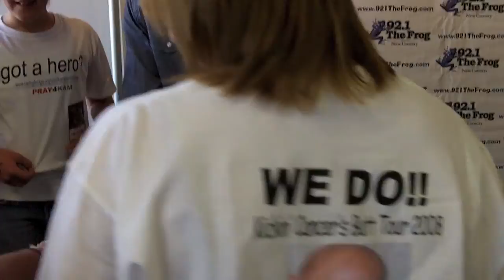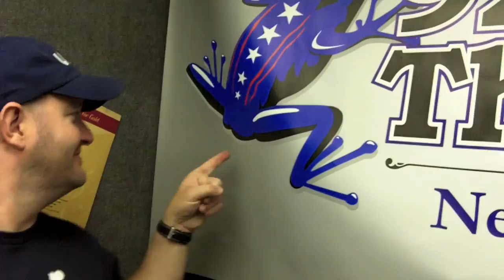"Frog Town"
BIg D & Bubba, Dave Crosser and Liz Mantel show you what "their town" does for St. Jude the day of the Josh Turner show! "Frog Town" Rocks!